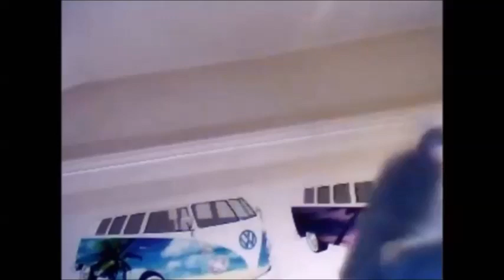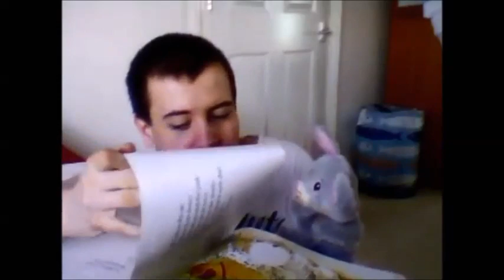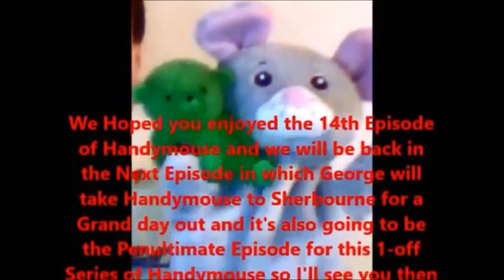Handymouse Episode 14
This is the 14th Episode of Handymouse and this time Mousey Reads a Book about Hairy Maclary with George Today!

Please Note that these Episodes was Originally Created back in 2018!